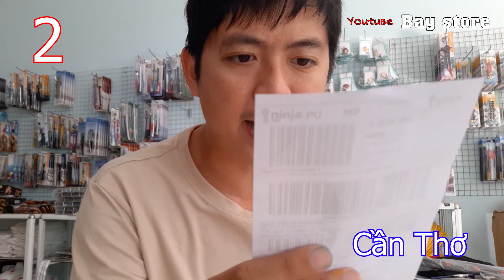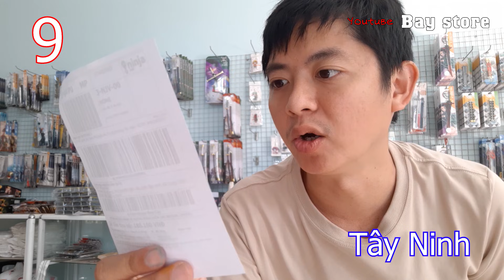15 Đơn hàng cuối năm - Hướng dẫn lắp Kiếm Zoro loại mới - Đơn hàng trúng thưởng đầy quà